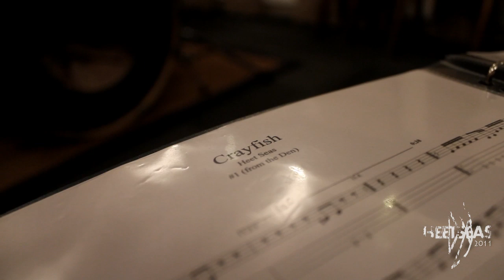Heet Seas - Crayfish (live rehearsal 2011)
This is the second video from the new rehearsals of the band ; featuring the song 'Crayfish' (from the album [1] (2008)).